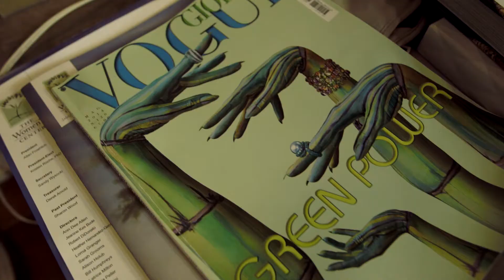Backstage spot Manimali - Nuova campagna Ascotrade 2015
Ecco come il mestro Guido Daniele ha realizzato le "manimali" della nuova campagna Ascotrade - Energia dalle nostre mani